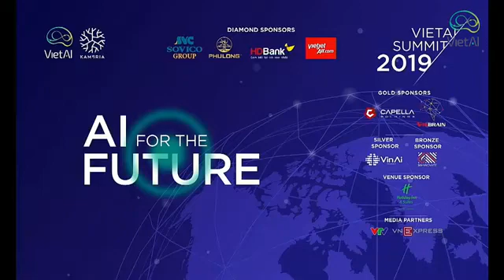VietAI Summit 2019 Welcome Speech from Dr. Thuc Vu, Co-Founder & CEO of Kambria & OhmniLabs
Welcome Speech

Dr. Thuc Vu
Co-founder & CEO, OhmniLabs & Kambria
Co-Founder, VietAI